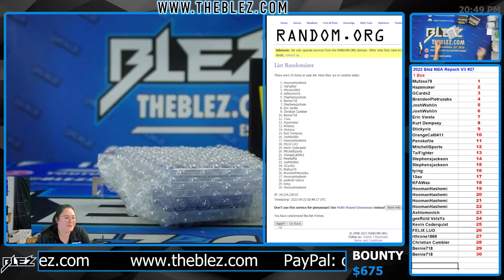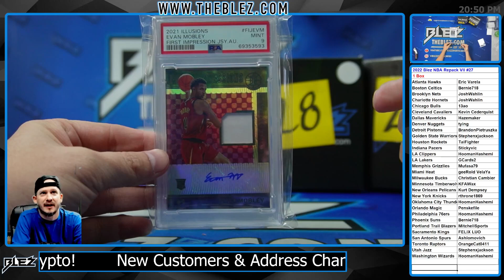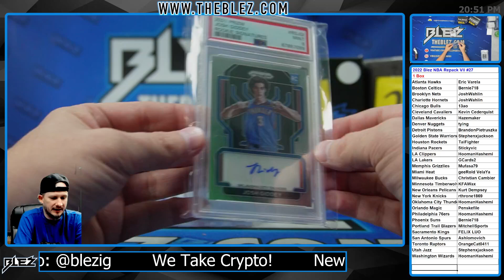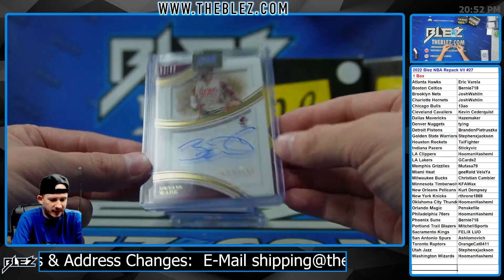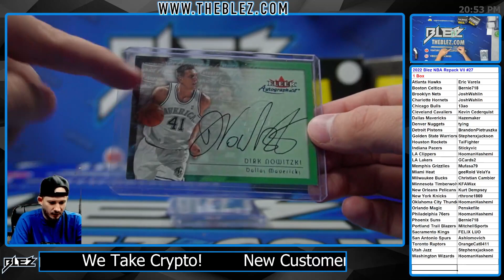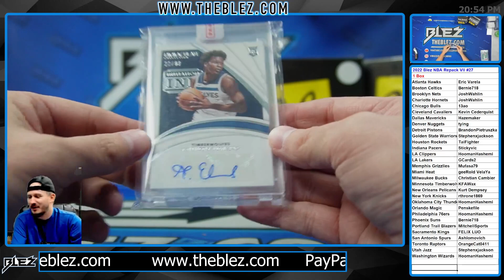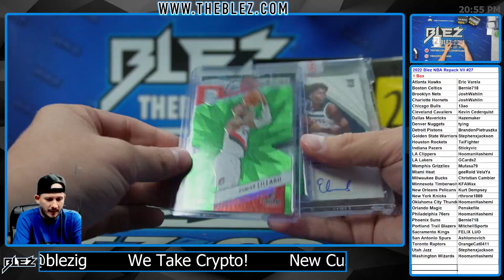2022 Blez NBA Repack VII 1 Box Break #27